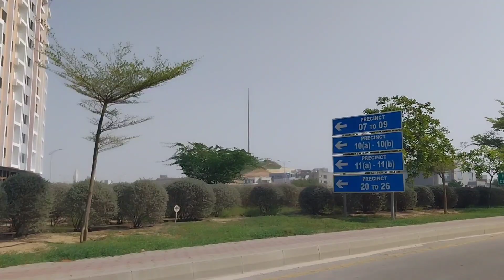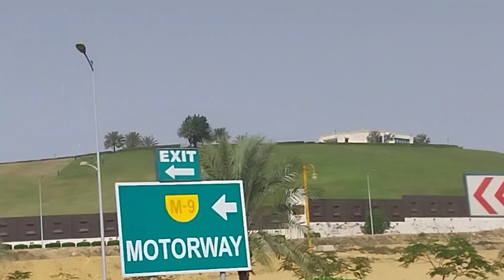Itna khubsurat Pakistan|largest mosque in pakistan|behria town mosque| karachi behria town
In today's video I will show you the development of Bahria Town, Karachi. And I will also show the mosque of Bahria Town. I hope you enjoy my today's video.